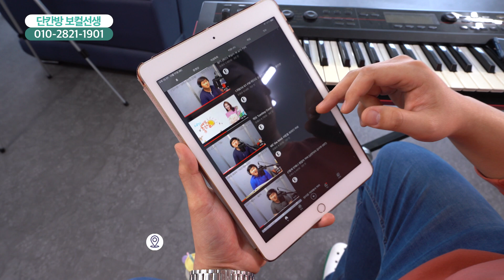[함께가게 CF] 강원 춘천 단칸보컬선생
상호 : 단칸방보컬선생
주소 : 춘천시 삭주로 160 3층
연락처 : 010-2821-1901